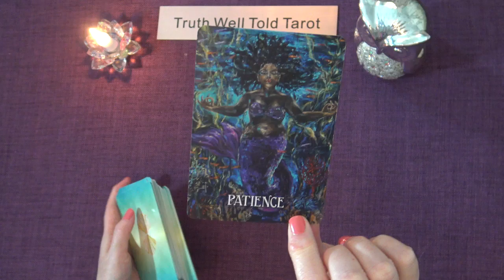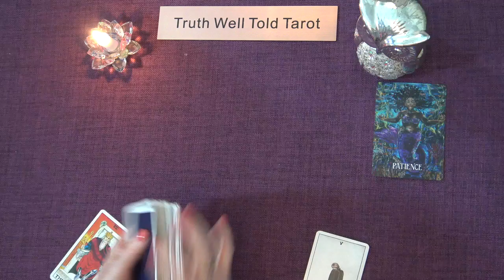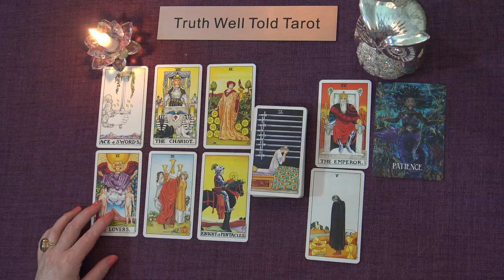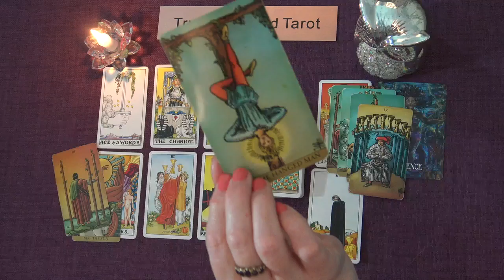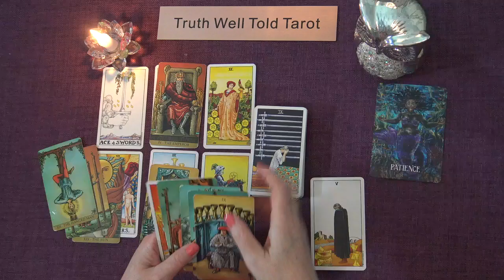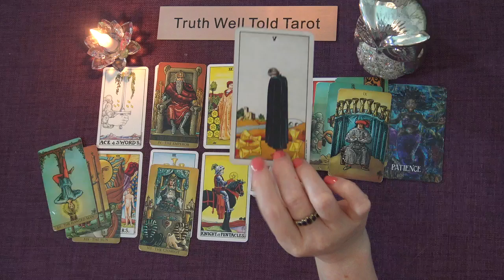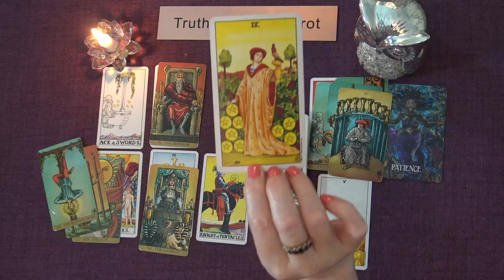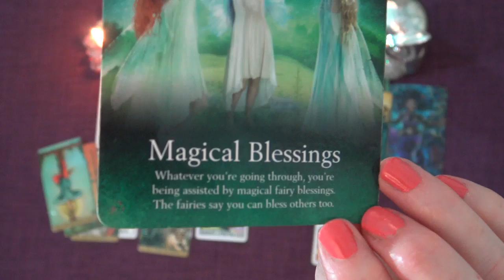LIBRA WEEKLY TAROT READING "YOU'RE GETTING YOUR WISH LIBRA! PATIENCE IS NEEDED" May 9th-15th 2022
Andrea xx